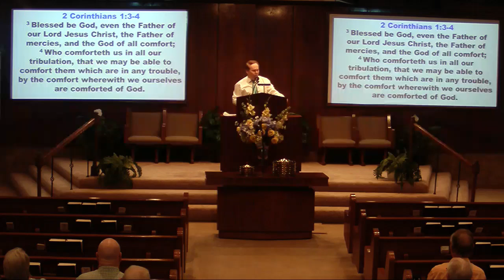" Grieving Is A Process, Not A Problem" (Part 1), by Dan Manuel, 8-18-24 p.m.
Dan Manuel sermon, " Grieving Is A Process, Not A Problem" (Part 1), August 18, 2024 p.m.